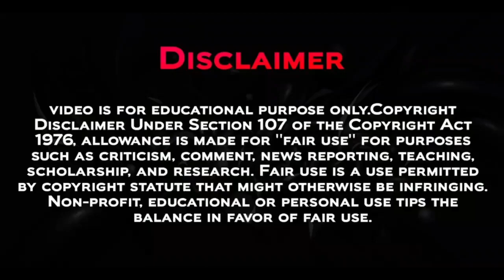Ash & Greninja Travel In Paldea Region || Pokemon Gen 9 || Pokemon Scarlet And Violet Anime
Ash Greninja In Paldea Region ,

Pokemon Journeys Episode 136 Preview Breakdown ,

Ash Confirm In Gen 9 ,
Pokemon Gen 9 New Leaks And Updates ,
Pokemon Scarlet And Violet Anime ,
Pokemon Journeys ,

@Pokemon Gyan  @PokeXtreme @Pokeferlax

Pokémon Sword And Shield New Updates ,

pokemon journeys opening 4 ,9
pokémon xy ,
the pokésam ,